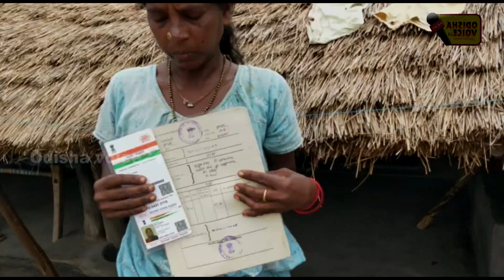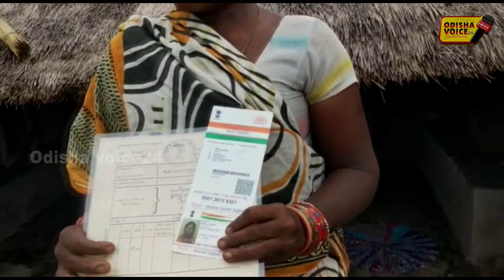Gunupur | ଭଙ୍ଗା କୁଡିଆରେ ବିତୁଛି ଜୀବନ